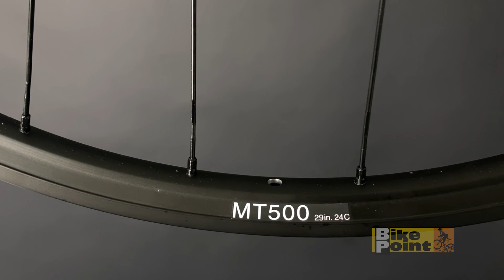Roda de Bicicleta Shimano WH-MT501 29 Disc Boost Microspline